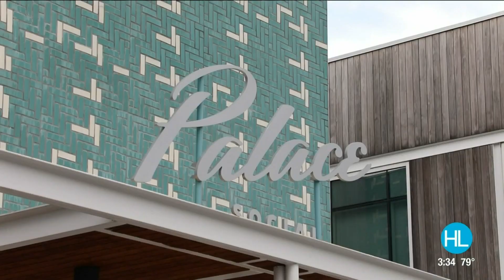Palace Social is Bellaire’s newest entertainment spot with a rich history in Houston | HOUSTON L...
Palace Social is a fun new entertainment spot in Bellaire that the whole family will love. It’s the replacement of the Palace Bowling Lanes, which was a staple in the community for many years. Watch as Lauren Kelly takes us inside the newest spot for entertainment, food, drink, and of course – bowling.